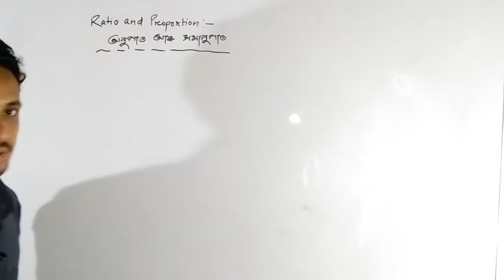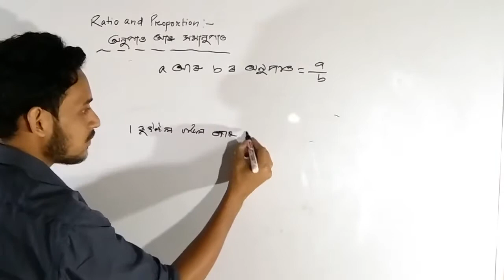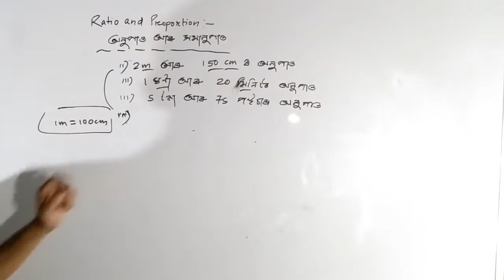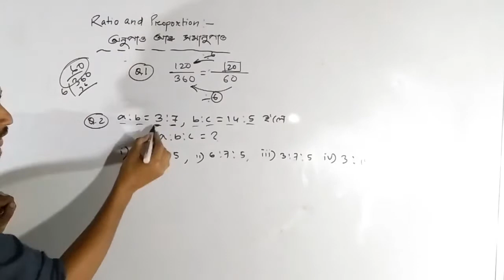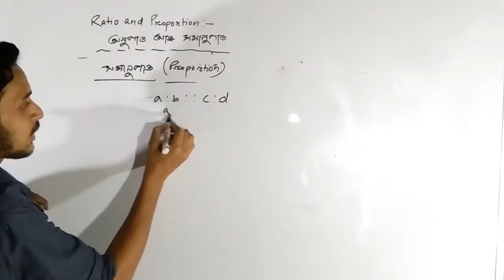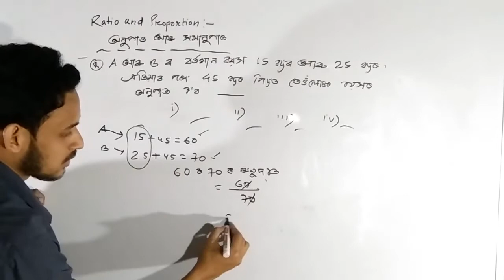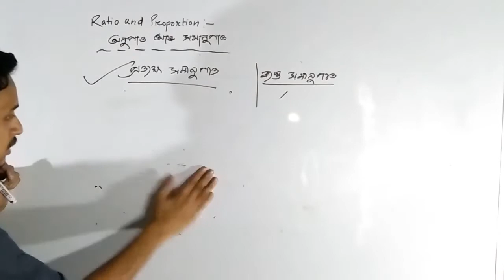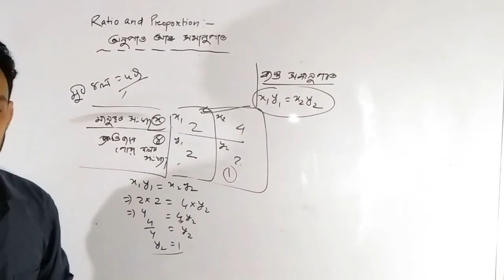অনুপাত আৰু সমানুপাত,Ratio and Proportion ..ডি.এল.এড. আৰু অন্যান্য প্ৰতিযোগিতা মূলক পৰীক্ষাৰ বাবে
Mathsdeled
Maths for deled
Maths for D.El.Ed.Entrance
Deled Pet Exam.Maths
scert deled assam maths
tutorial in assamese